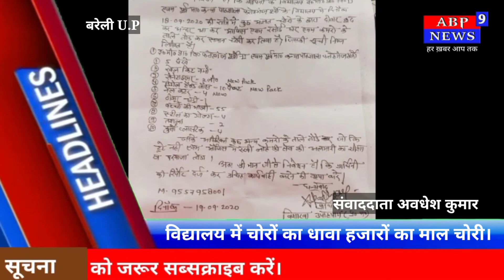विद्यालय में चोरों का धावा हजारों का माल चोरी।